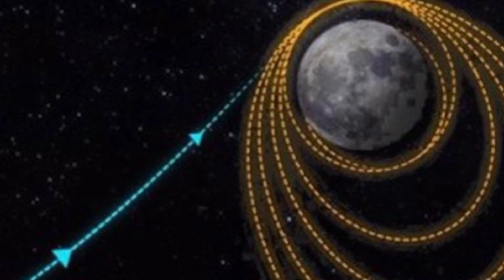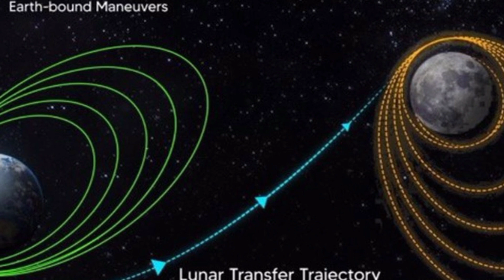कहां पहुंचा चंद्रयान 3||चंद्रयान 3 कहां पहुंचा लाइव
kaha pahucha chandrayaan 3
कहां पहुंचा चंद्रयान 3||चंद्रयान 3 कहां पहुंचा लाइव||चंद्रयान 3 कहां तक पहुंचा है लाइव

vice ai

चंद्रयान 3 कहां तक पहुंचा है लाइव वीडियो
चंद्रयान 3 लॉन्च लाइव हिंदी
चंद्रयान 3 मिशन कहां तक पहुंचा
चंद्रयान 3 मिशन कहां तक पहुंचा लाइव
चंद्रयान 3 कहां तक पहुंचा है लाइव वीडि
चंद्रयान 3 live
चंद्रयान 3 live today
चंद्रयान 3 live in hindi
चंद्रयान 3 live update
चंद्रयान 3 live location
चंद्रयान 3 live streaming
चंद्रयान 3 live status
चंद्रयान 3 chand par kab pahuchega
चंद्रयान 3 चांद पर कब पहुंचेगा
chandrayaan 3 moon par kab pahuchega
chandrayaan 3 moon par kab pahuchega date
chandrayaan 3 launch video
chandrayaan 3
chandrayaan 3 location live
chandrayaan 3 latest location
चंद्रयान-3
कहां पहुंचा चंद्रयान-3
चांद के करीब पहुंच चंद्रयान
चंद्रयान-3 की तस्वीरें
चांद पर कब लैंड करेगा चंद्रयान-3
जहां चंद्रयान 3 उतरेगा
चंद्रमा
चंद्रयान
भारत का चंद्र मिशन
चंद्रयान 3 की फोटो
चंद्रयान 3
भारत का चंद्रयान 3 मिशन
चंद्रयान की खबर
चंद्रयान 2 मिशऩ
चंद्रयान न्यूज़
चंद्रयान 3 अपडेट
चंद्रयान का वीडियो
चंद्रयान का लोकेशन
चंद्रयान 3 जानकारी
चंद्रयान 3 ने हासिल की बड़ी सफलता
चांद पर भारत
हिंदी समाचार
इंसान की कब्र चाँद पर